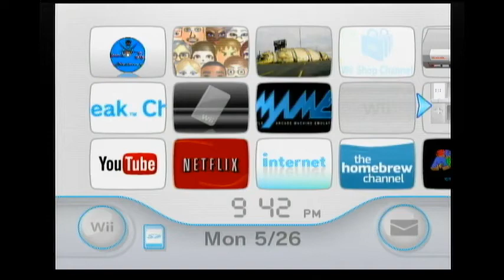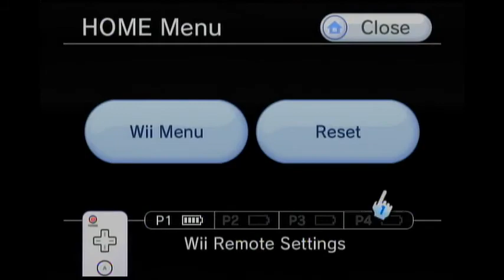Basement Quality - No More Heroes (Part 1/20)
Randy, Pat, and Taha kill 11 famous people to earn sex with a stranger.

FUCKHEAD!